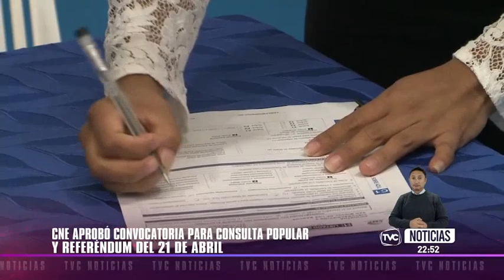CNE aprobó convocatoria para consulta popular y referéndum del 21 de abril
El Consejo Nacional Electoral (CNE) de Ecuador aprobó hoy lunes la convocatoria para la consulta popular y el referendo constitucional propuesto por el Gobierno sobre temas de seguridad, justicia y empleo, que se realizará el próximo 21 de abril en el país sudamericano, informó el organismo.

"En este proceso democrático, la ciudadanía deberá pronunciarse sobre 11 preguntas: cinco de referéndum, de las cuales una corresponde a reforma parcial y cuatro de enmienda constitucional, y seis de consulta popular", precisó el CNE en un comunicado.